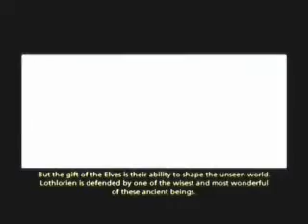Let's Play The Third Age Part 3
This time, we beat up on some wild men who were apparently troubling the local elves (perhaps because of their lack of hair care).  Also, someone out there is skinning ents.  Not cool.